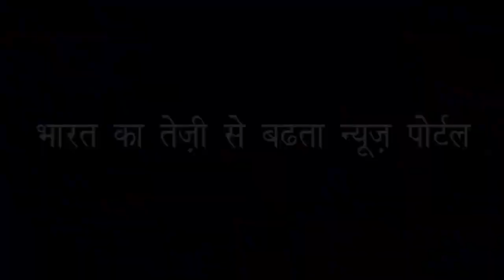जानिए कमलनाथ के नए मंत्रियों को | Know Kamal Nath's new ministers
क्या अपेक्षाओं पर खरा उतरेंगे यह मंत्री | Will this minister meet the expectations